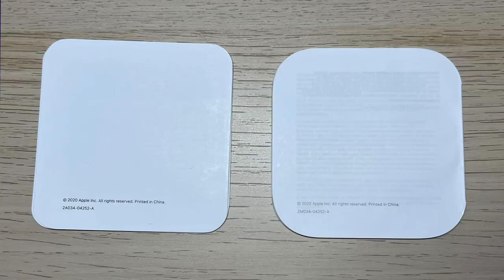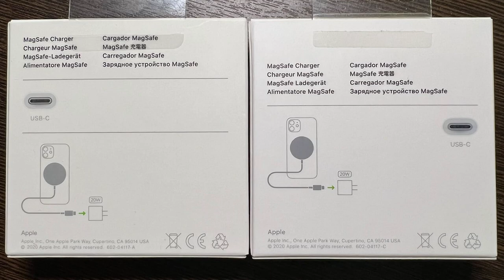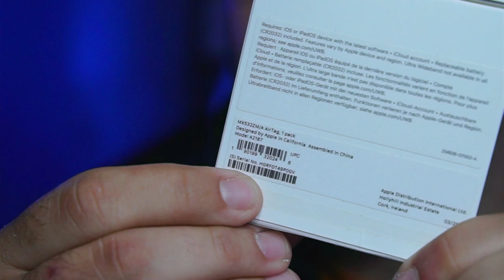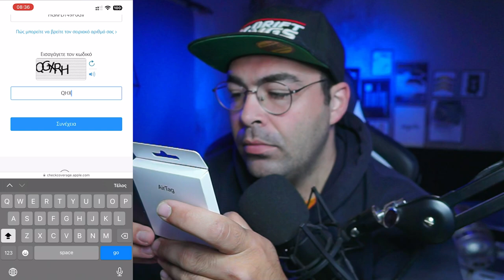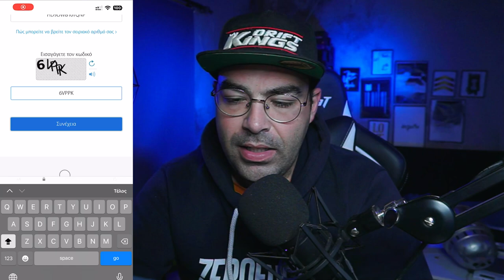Είναι αυθεντικό το Προϊόν Apple που έχεις;;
Αν είσαι από αυτούς που διαβάζουν την ΠΕΡΙΓΡΑΦΗ, καλησπέρα καλησπέρα και καλώς ήρθες σε ένα ακόμα βίντεο, σε αυτό το βίντεο θα δεις, πως να ξεχωρίσεις το αυθεντικά από τα fake προϊόντα, πολλά είδες εδώ άντε πάνω τώρα, δες το καλά, και μην ξεχάσεις SUBSCRIBE και ένα LIKE να γίνεις και εσύ μέλος τις ομάδας, και εννοείται καμπανάκι για να μην χάνεις βίντεο

Εξοπλισμός :
Κάμερα :
Sony A6300

🎼 Track Info:

● Artist ➠ Infraction
● Title ➠ On My Mind (Fashion Music)
● Genre ➠ Electronic